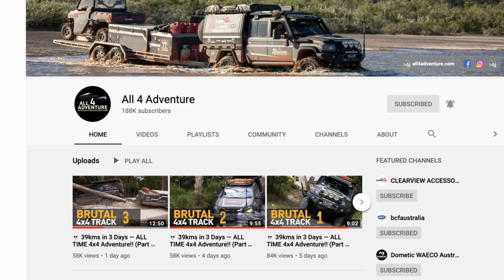🔶SPECIAL EVENT — Live the All 4 Adventure Dream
Tune in with Jase & Simon for a yarn, bloopers, unseen 4x4 footage, behind the scenes clips from the vault and of course to announce the WINNER of the Live the All 4 Adventure Dream competition!